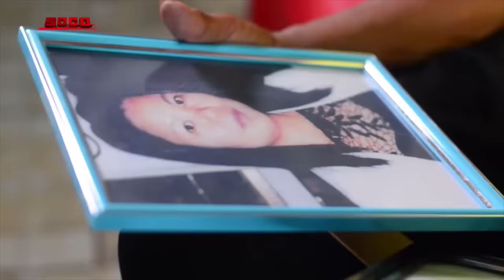Bagsik ng Galit | SOCO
“SOCO” skims through the details and pieces of evidence that led authorities to reconstruct the scene of a stabbing incident in San Jose, Nueva Ecija and, with the help of surviving victim Karen Rosete, identify and arrest the suspect behind the gruesome murder. The program reenacts how the incident transpired through the narration of the surviving victim. San Jose, Laguna PNP chief Lt. Col. Heryl Bruno gives information about the crime scene and PNP-HPG Director Roberto Bigay Fajardo narrates how the suspect surrendered to his group. Later, the family of the victims calls for justice for their untimely and brutal death.